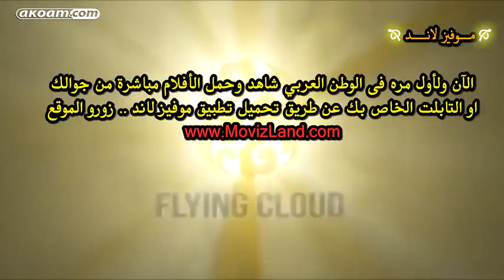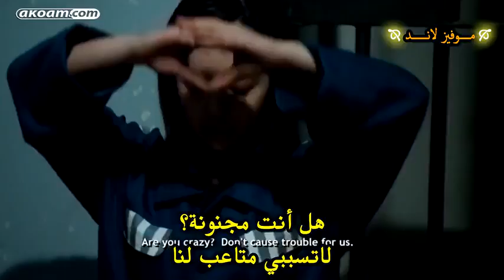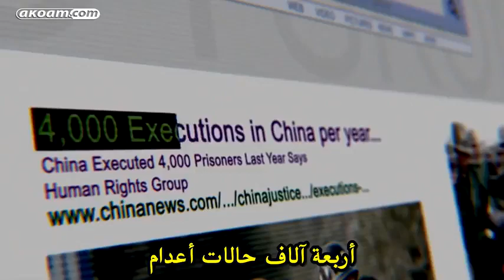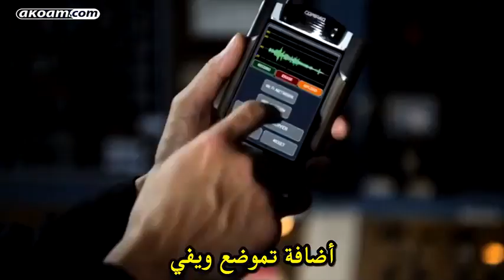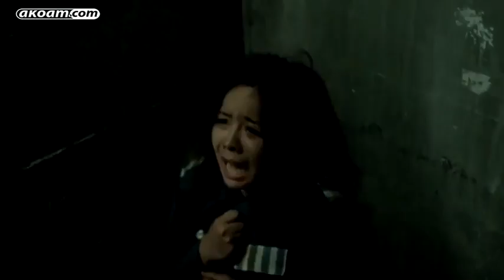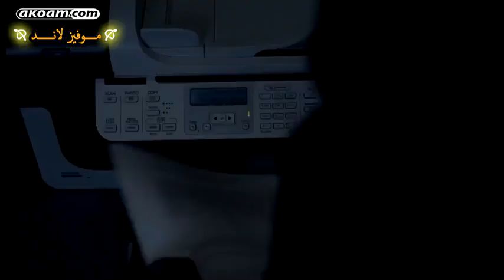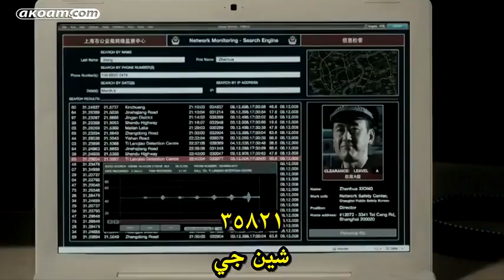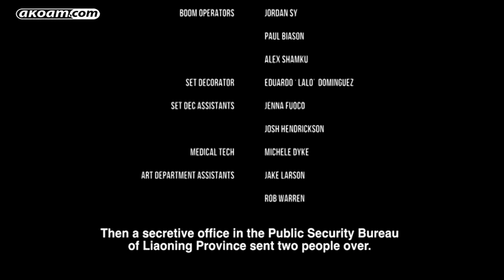فلم الرعب المفزع والمنتظر - قلب بليس - حصريآ مترجم للعربية كامل بجودة عالية